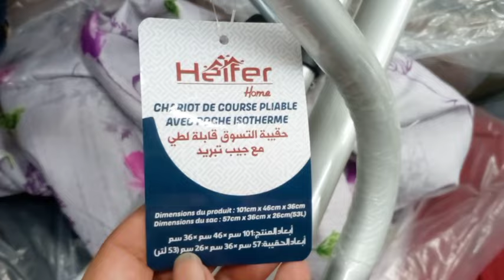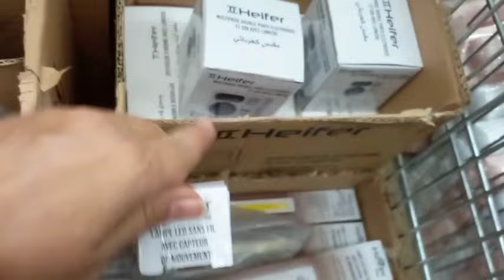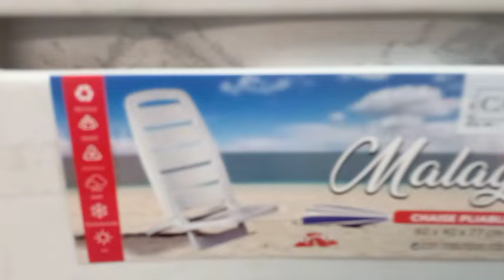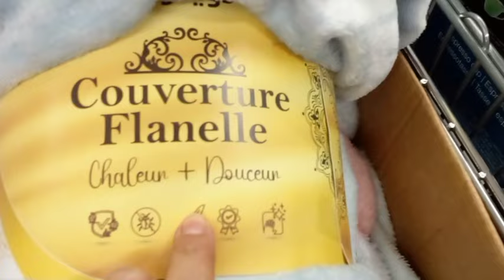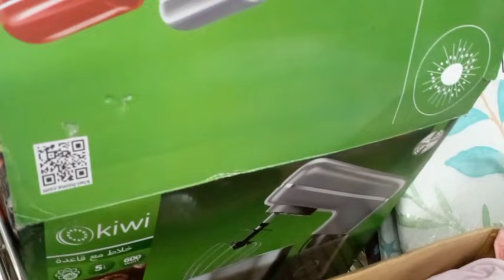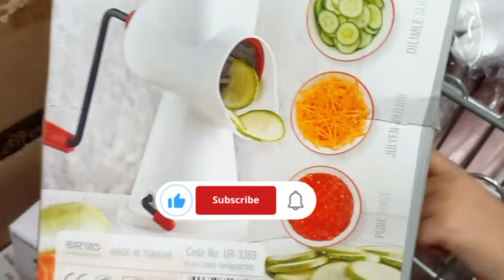جديد عروض وهميزات بيم الوطنية ليوم الجمعة/ catalogue bim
جديد عروض وهميزات بيم الوطنية

جولة  عند اواني شعيب
جديد عروض وتخفيضات اواني شعيب تخفيضات خيالية في الاواني المنزلية صولد خطير ابتداء من 10دراهم سارعو 🏃‍♀️

جولة جديدة في اسواق السلام  الدار البيضاء صولد مرجان 💥  عروض و تخفيضات مرجان لازالت مستمرة سارعو 🏃‍♀️🏃‍♀️

هميزات مرجان_مرجان بوسكرة_مرجان الدار البيضاء _مرجان مراكش _ جولة في مرجان_عروض مرجان_صولد في مرجان_promotion  Marjane _Marjane Maroc